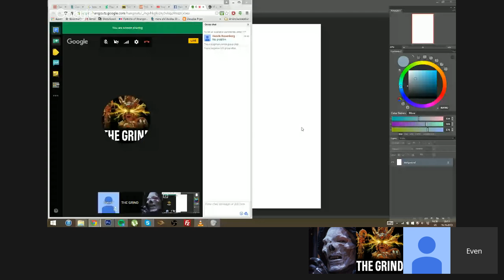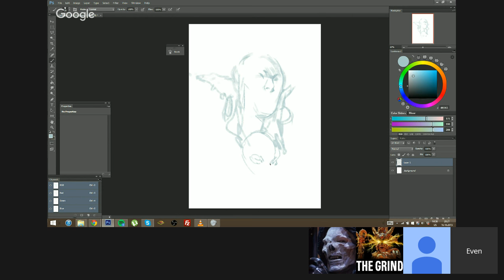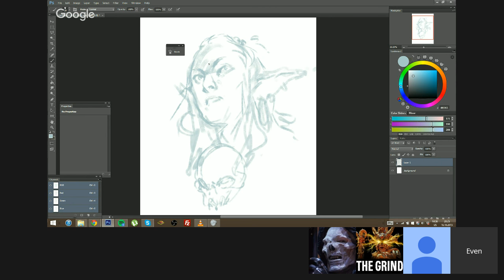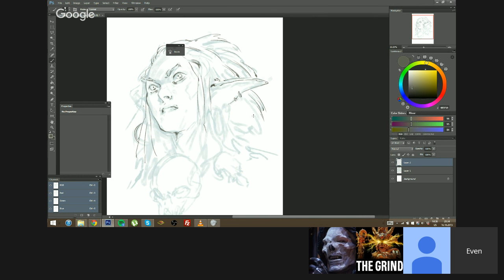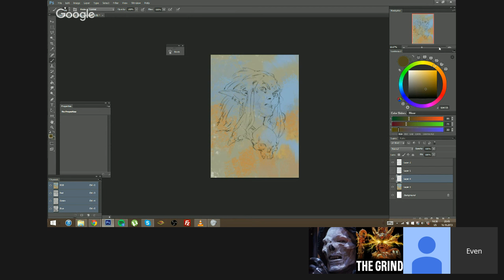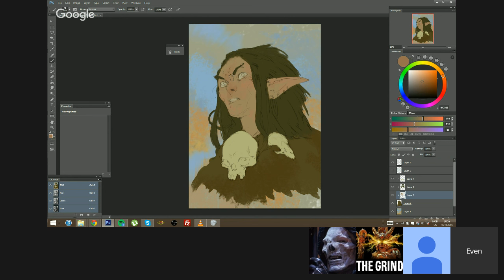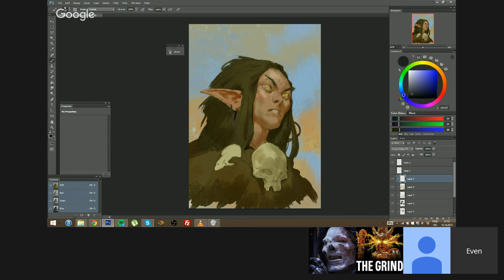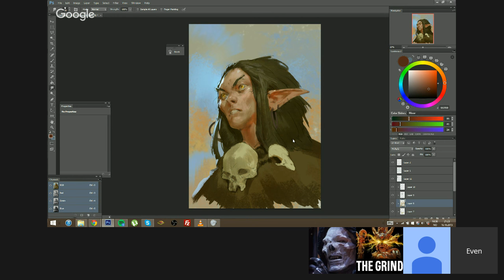ArtTalk: Session 1 with Even Amundsen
ArtTalk Interviews Even Amundsen.  In our first ever ArtTalk session we discussed Evens journey to landing a job at the Blizzard cinematic's department and talked about some general industry topics.  Even was also kind enough to demo a full character bust painting and break down his process in real time.